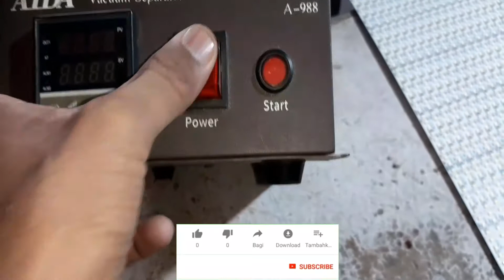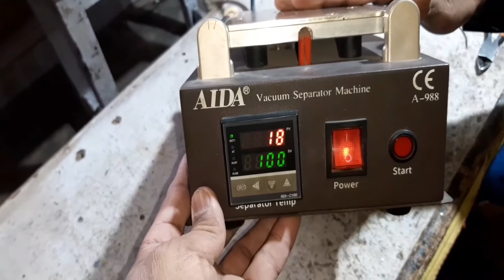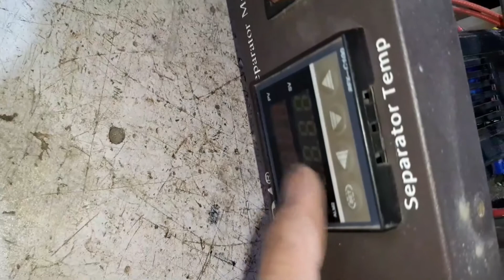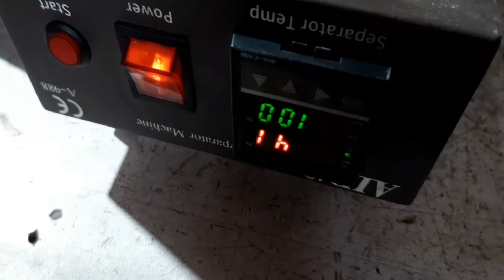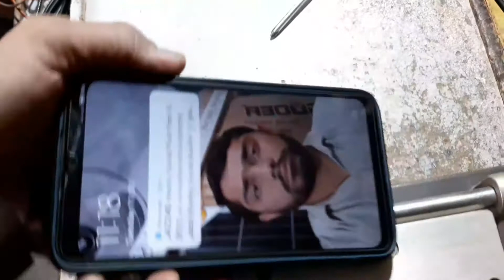How to repair separator machine video in urdu hindi